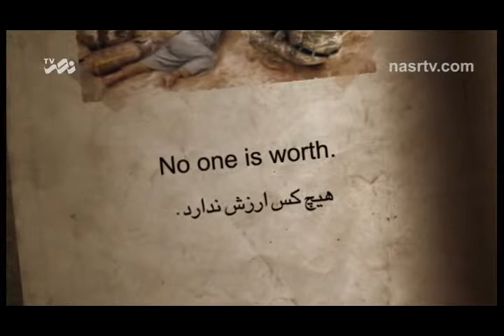The Spread of Democracy, American Style !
American Heritage !